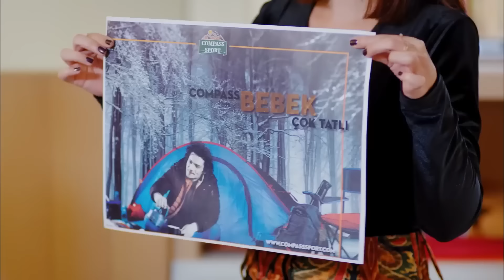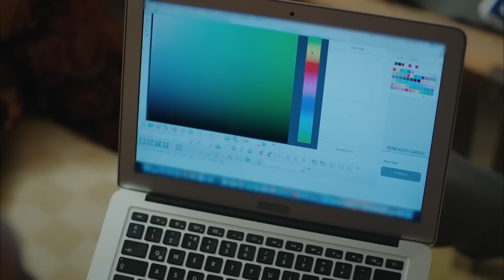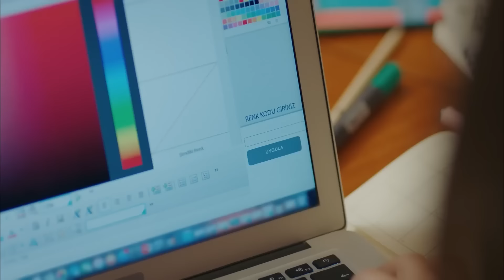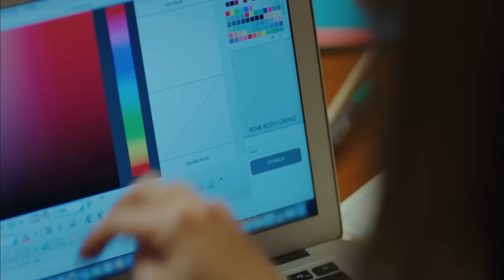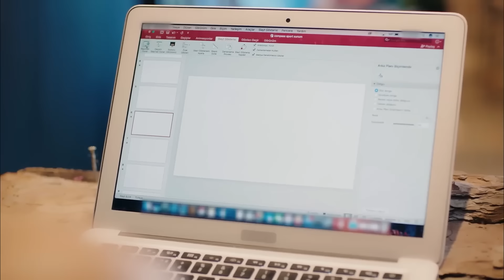Aşkın Can Divit Hali #46 - Erkenci Kuş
Can ve Sanem sevgili oldu. ''BU KOKU BANA SABAHA KADAR LAZIM''

Oyuncu Kadrosu:
Sanem Aydın: Demet Özdemir
Can Divit: Can Yaman
Leyla Aydın: Öznur Serçeler
Mevkibe Aydın: Özlem Tokaslan
Nihat Aydın: Berat Yenilmez
Emre Divit: Birand Tunca
Ayhan Işık: Ceren Taşçı
Muzaffer Kaya (Zebercet): Cihan Ercan
Deren Keskin: Tuğçe Kumral
Cengiz Özdemir (Ceycey): Anıl Çelik
Güliz Yıldırım: Sibel Şişman
Osman Işık: Ali Yağcı

Yapım: Gold Film
Yapımcı: Faruk Turgut
Yönetmen: Çağrı Bayrak
Senarist: Ayşe Kutlu Üner